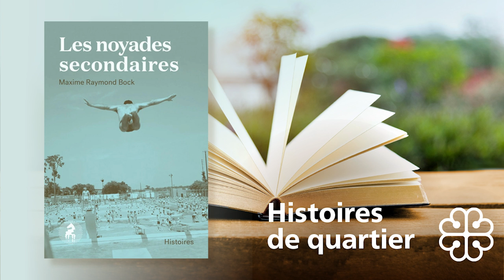Histoires de quartier - Rosemont - Série 4 EP4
Maxime Raymond Bock explore l’histoire de certains quartiers centraux de Montréal, comme Rosemont, et décrit les destins de personnages variés qui ont tous en commun de se « noyer » d’une manière ou d’une autre.

Crédits :
Animation : Sarrah Osama
Production : Bibliothèques de Montréal

Une production des Bibliothèques de Montréal. Réalisé grâce à un soutien financier obtenu dans le cadre de l'Entente sur le développement culturel de Montréal conclue entre la Ville et le gouvernement du Québec.